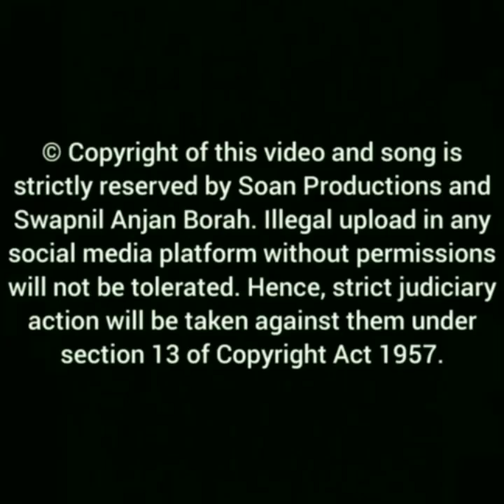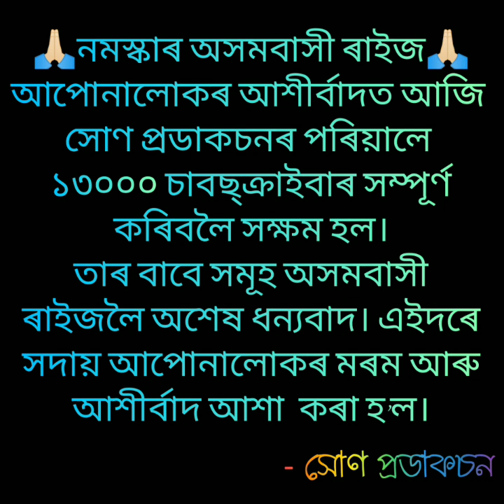জনকৰ জানকী সীতাৰ পাতে সয়ম্বৰ | কন্ঠ- জিতেন শইকীয়া | হৰিনাম | সোণ প্ৰডাকচন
***Song Collected and Video Edited by:-
Swapnil Anjan Borah (Soan)

গীত - জনকৰ জানকী সীতাৰ পাতে সয়ম্বৰ
এলবাম- সীতা সয়ম্বৰ (সোন প্ৰডাকচন)
প্ৰযোজক/পৰিচালক- সোমনাথ বড়া ওজা
কন্ঠ- জিতেন শইকীয়া
সংগীত- সোমনাথ বড়া ওজা, অজিত কুমাৰ বৰা, স্বৰ্গীয় নলিন হাজৰিকা
গীত সংগ্ৰাহক- সোমনাথ বড়া ওজা, স্বৰ্গীয় জ্যোতি হাজৰিকা, জিতেন শইকীয়া, প্ৰদীপ বৰা, ডিম্বেশ্বৰ মহন্ত, অজিত কুমাৰ বৰা, দোলেশ্বৰ নাথ, ৰাজেন মহন্ত, অৰুণ গগৈ, অজিত বৰা
সহ কন্ঠ - সোমনাথ বড়া (ওজা), অজিত বৰা, প্ৰদীপ বৰা, জিতেন শইকীয়া
খোল,নেগেৰা-সোমনাথ বড়া ওজা,স্বৰ্গীয় প্ৰসেন বৰা, বিপুল বৰা
তাল/মঞ্জুৰা-নলিন বৰা
একতাৰ- সোমনাথ বড়া ওজা, অজিত কুমাৰ বৰা
সংগীত বাণীবন্ধন - Music Makers (1998)
Recorded, Mixed & Mastered- কিৰণ বৰা

CAUTION:- © Copyright of this video and song is strictly reserved to Soan Productions and Swapnil Anjan Borah.